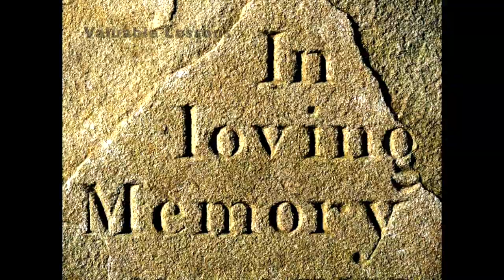What HAPPENED to COMMON SENSE? (Comedy Skit) OBITUARY.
What HAPPENED to COMMON SENSE? (Comedy-Spoof / SKIT) This parody was a  joint effort by Pat and Lyn. When I first heard this, I laughed to tears.  ... Skit by Pat, Read by Lyn, Intro by Matt